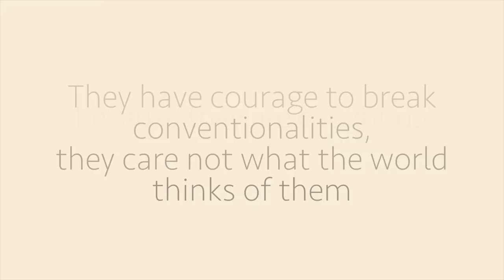The Missions Table: 3x07 | The Death of Missionary John Allen Chau: Was His a Wasted Life?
John Allen Chau served as a missionary with All Nations.  On November 16th John was killed by the tribesmen of the remote North Sentinel Island while he was attempting to share Christ with them.

His death has lately been the subject of world news and has sparked mostly negative reactions and intense antagonism towards the very idea of missions and Chau himself.
John’s death has raised many questions about:
• Missionary Preparation
• Public Health and Missions
• Evaluating the Risks Associated with Doing Missions Among the Unreached

Matthew Ellison addresses these critical questions and more in a conversation with Dr. Pam Arlund, Global Training and Research Leader with All Nations.   Join us for this special episode of the Mission Table.